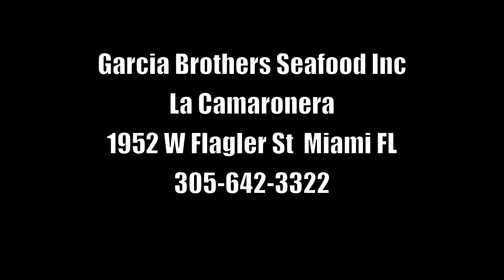La Camaronera Style Burrito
Showing you how we make our Award Winning Camaronera Burrito. now you have to visit us to know how good it taste!